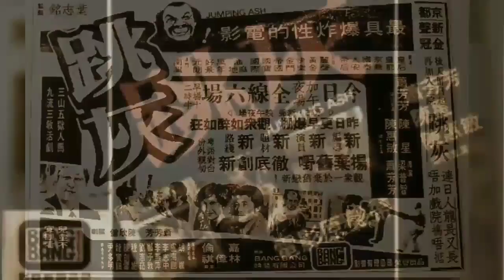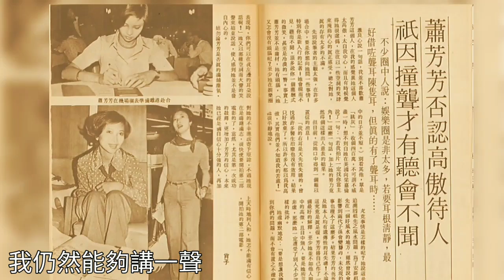小田作曲.芳芳唱《問我》真的我係我.芳芳 詞:黃霑 曲:黎小田 唱:蕭芳芳 跳灰.插曲 (字幕版)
1976年，小田哥話芳芳姐唔啱唱《問我》，所以找陳麗斯代唱。芳芳姐在1978年，《林亞珍》大碟中，重唱《問我》 。陳麗斯的《問我》，有兩個版本，現在常聽到的是77年第二版，寶麗多唱片公司出品，陳麗斯已有自己風格，不太像芳芳。電影《跳灰》中出現的《問我》，是76年的第一版，好市唱片公司出品。你能聽出三個版的分别嗎？

《跳灰》（Jumping Ash）1976年香港電影，被視為香港1970年代「新浪潮電影」的先驅，其拍攝手法、劇本及人物描寫皆與之前的香港電影大為不同。《跳灰》拍攝於廉政公署成立後，描寫警務處對付毒販的故事。編劇陳欣健出身於香港警界，故此對劇中的警察描寫寫實，而且為具有正義感之正面人物，與此前香港電影中形象化的探長角色截然不同；故此，《跳灰》亦被視為香港電影中首部真正的警匪片。電影兩首歌曲〈大丈夫〉及〈問我〉至今仍然是粵語流行曲中的經典。

導演：梁普智+蕭芳芳
編劇：陳欣健+蕭芳芳
監製：葉志銘 (葉玉卿哥哥，繽繽集團老闆)
製片：于仁泰
攝影：何東尼
美指：馮寶寶
製片商：繽繽影業有限公司

劇情

一宗發生於荷蘭之凶殺案，被懷疑是商人董祥德所指使。香港警方派探員梁嘉倫調查此案。董祥德表面是正當商人，實則是毒販，暗地進行販毒行為。而由於牽涉層面太大，梁嘉倫在查到中途被上司勒令放假三個月，但其間梁仍暗中繼續調查，至拘捕董祥德為止。

角色

蕭芳芳 飾 佩珊
梁嘉倫 飾 梁嘉倫
林偉祺 飾 董祥德
陳星 飾 笑面虎
陳惠敏 飾 殺手
盧海鵬 飾 彭沙展
李志中 飾 凌警司
胡楓 飾 方醫生
尹多明 飾 驗屍官
區樹湛 飾 老鼠仔
楊貫一 飾 翁律師
陳積奇 飾 練馬師

跳灰是指什麽？

「糶」即「賣」，音「跳」，毒品海洛英，粵語俗稱「白粉」，黑語為「灰」；「糶灰」即賣白粉、販毒，取諧音俗作「跳灰」。

The English title of this movie is Jumping Ash as a result of superficial translation of Chinese title. Actually, it should mean drug trafficking.

問我
詞：黃霑
曲：黎小田
唱：蕭芳芳

問我歡呼聲有幾多　問我悲哭聲有幾多
我如何能夠一一去數清楚
問我點解會高興　究竟點解會苦楚
我笑住回答　講一聲　我係我

*無論我有百般對　或者千般錯　全心去承受結果
面對世界一切　那怕會如何
全心保存真的我
Repeat # *

問我得失有幾多　其實得失不必清楚
我但求能夠一一去數清楚願我一生去到終結
無論歷盡幾許風波
我仍然能夠講一聲　我係我